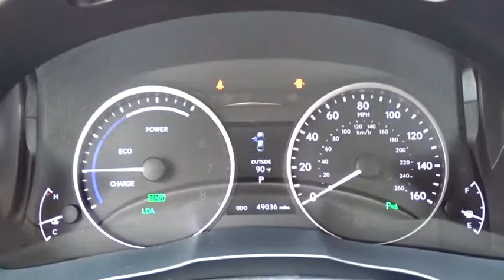2014 Lexus ES 300h Palatine, Arlington Heights, Barrington, Glenview, Schaumburg, IL 33543A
2014 Lexus ES 300h

Recent Arrival! CARFAX One-Owner. Clean CARFAX. 2014 L/Certified by Lexus.